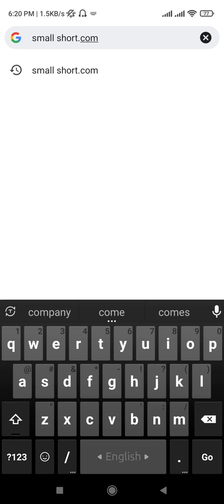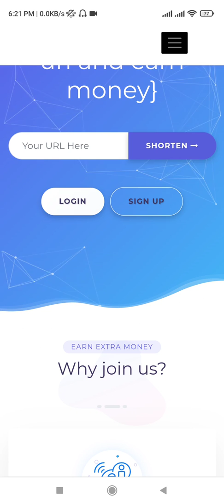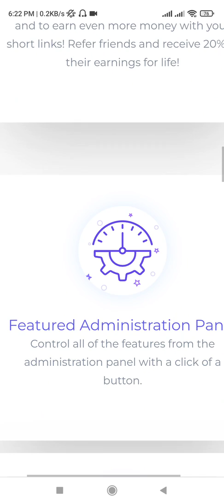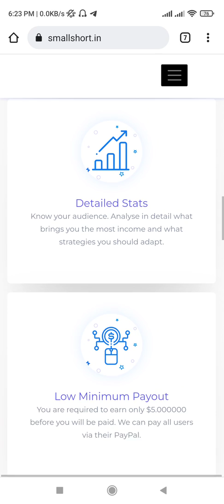Small Short free linkshortener ওয়েবসাইট সার্ভিস | তাদের কি কি সার্ভিস আছে | Netra Tech Station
আজকে দেখবো Small Short linkshortener ওয়েবসাইট এবং তারা কি কি সার্ভিস প্রদান করে এগুলো দেখবো। পেআউট রেইট দেখবো।